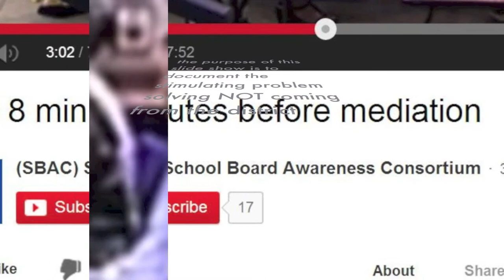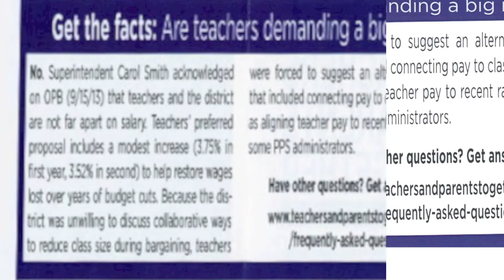20131015 oct 15 pps pat flier teachers parents togeth sept 15th 8 min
schools our students deserve

school board awareness consortium
jobs with justice
badass teachers
oregon save our schools

pamphlet has contacts for one word portland teachers and parents together dot com

these materials tell you about the teachers preamble, the priorities which the District of PPS is ignoring, caught in some web of investment wizards.

the puerpose of trhis slide show is to document the stimulating problem solving not coming from the district

district on your left has nothing for student or

the district is using the school board as a dead wall of silence. outside entities are controlling the contract settlement, with no educators input apparent in the weak treatment of actual minors, citizens with tissue stressed from district policies forgetting about the students. the video of which still shots are shown, was, by the parent, entitled for your searching ease: "last 8 minutes before mediation", this is how i would illustrate the idiom,"you can cut the atmosphere with a butter knife", the real 8 minutes, not frozen shots, is this is how you see how the district is. complacent, twisting falseness onto teachers images in district paid media presentations

20131015 oct 15 teachers & parents together sept 15th 8 min
20131015 teacher flier ore save our schools teachers & parents together last 8 min
20131016 parents and teachers together trifold brochure, last 8 min at tubman 20130915
related organizations, oregon save our schools, bat, jobs with justice, see,
orig title: trifold pat pps portland teachers strike union yvonne deckard gwen sullivan adam sanchez